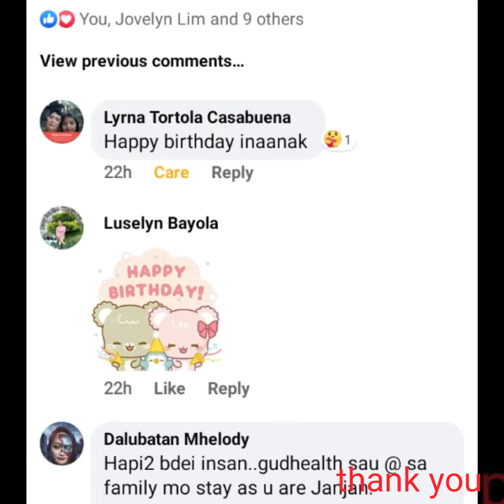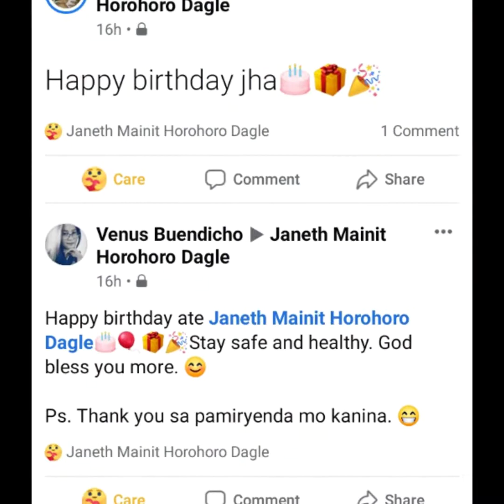My birthday may pa cake pa//janeth dagle